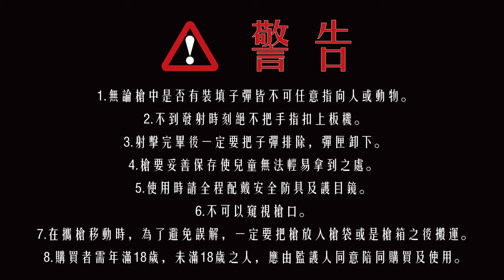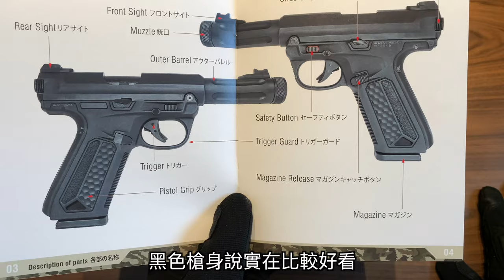【Airsoft＃23】聽說最近這把槍很夯？！| Unboxing AAP-01 Made by Action Army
第一次
有接近 Ruger 系列的氣動手槍出現
而大家看到封面照應該也猜到
我這把已經更換了自製前槍管
個人覺得離 Ruger MKIV 又更接近了一步
也越接近我喜歡的樣子

Made by Action Army -  AAP-01
而這把由 Action Army 所生產的  AAP-01 手槍
表現又如何？
那就由我為各位在影片中做介紹
🔥🔥🔥 追蹤我的 Instagram 獲得即時資訊🔥🔥🔥
👉🏻👉🏻👉🏻搜尋：jefflublame👈🏻👈🏻👈🏻
⚠️警  告⚠️
1.無論槍中是否有裝填子彈皆不可任意指向人或動物。

2.不到發射時刻絕不把手指扣上板機。

3.射擊完畢後一定要把子彈排除，彈匣卸下。

4.槍要妥善保存使兒童無法輕易拿到之處。

5.使用時請全程配戴安全防具及護目鏡。

6.不可以窺視槍口。

7.在攜槍移動時，為了避免誤解，一定要把槍放入槍袋或是槍箱之後搬運。

8.購買者需年滿18歲，未滿18歲之人，應由監護人同意陪同購買及使用。
Airsoft
Unboxing AAP-01 Made by Action Army
還沒看過上一集開箱的觀眾
連結在下方👇🏻👇🏻👇🏻